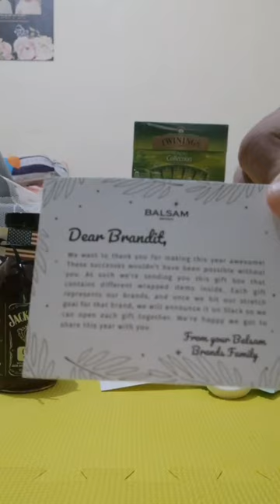Christmas Gifts from Balsam Brands | Treats for Each Geo Reaching the Annual Stretch Goal!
Last year, I joined Balsam Brands. And, it's been the best company I've been a part of! The biggest factors are the awesome people, amazing culture, and permanent work-from-home set-up. A bonus: random treats for reaching goals! But, these aren't really "random." Each are well-thought-out. This year, all our geos reached the stretch goals despite the pandemic. The world needs a huge dose of joy, after all, and Balsam has always strived to Share Joy/Create Joy Together. Congrats, BB! Looking forward to another wonderful season as a Brandit! 💜